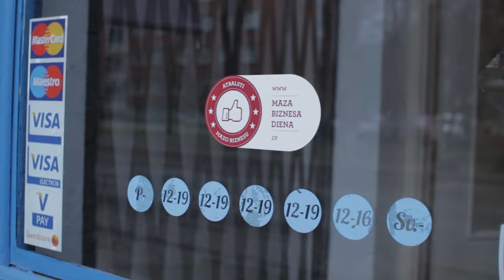Mazā Biznesa Diena 2014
Mazā Biznesa Diena šogad būs 15.novembrī.
Atbalsti mazo biznesu arī Tu!